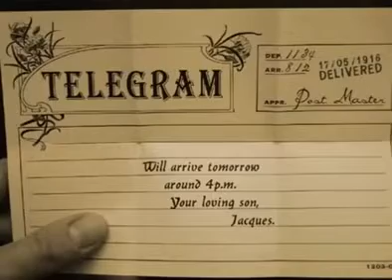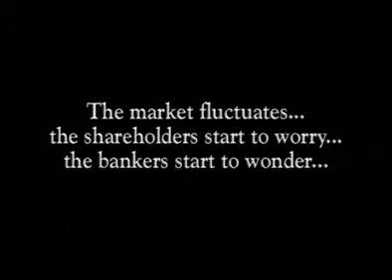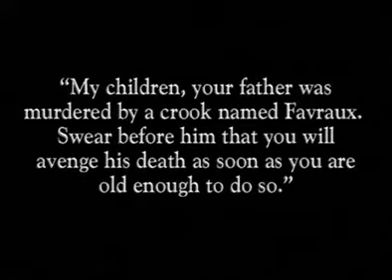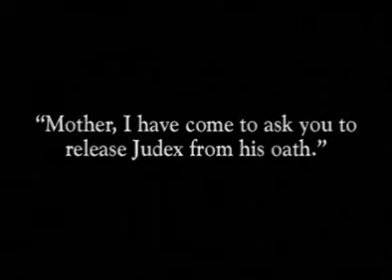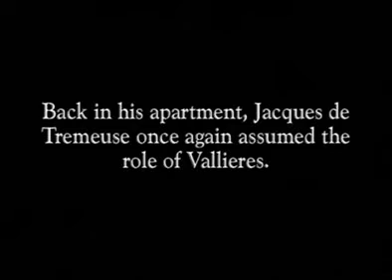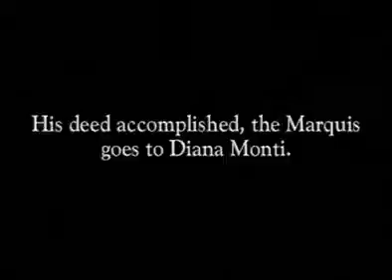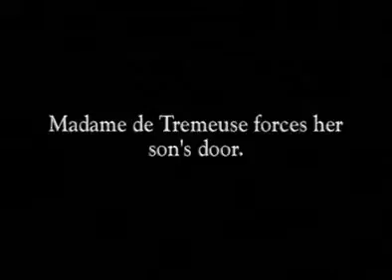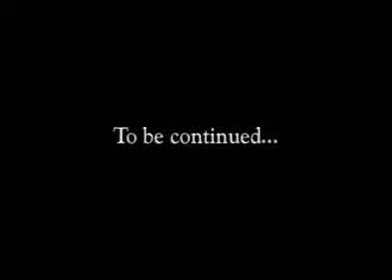Judex - La femme en noir (épisode 7) (1916)